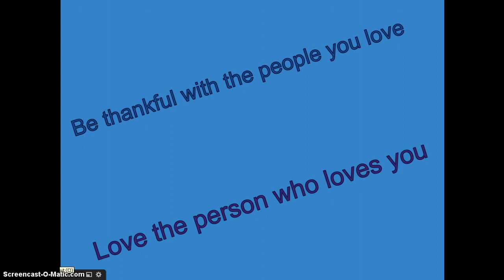Manifesto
Oraql English